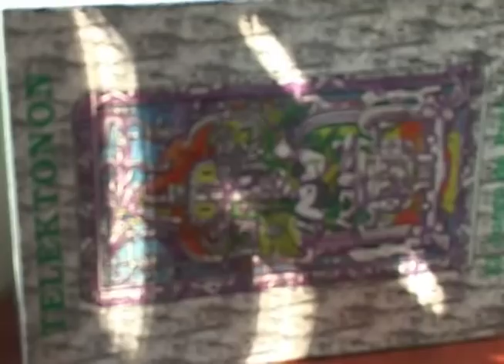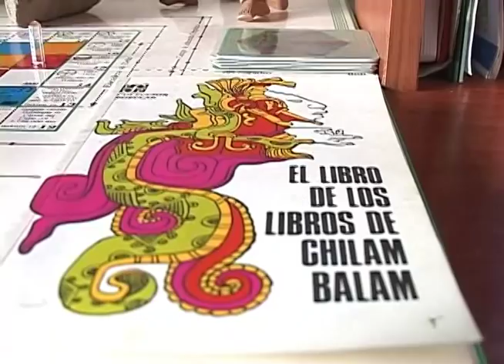Victor Viento experto cultura MAYA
Visitamos a un experto en toda la cultura Maya para que nos hablara un poco de las profecías que este pueblo tenía, para que nos contara si era cierto que el mundo se acababa este año, como muchos aseguran que dijeron los Mayas o qué era en realidad lo que venía para nosotros. Él nos explicó en realidad de qué se trataba todo lo que los mayas habían predicho y qué es en realidad lo que va a ocurrir. Veamos.